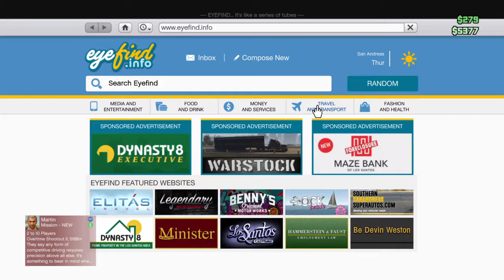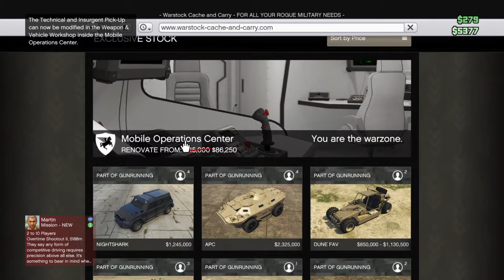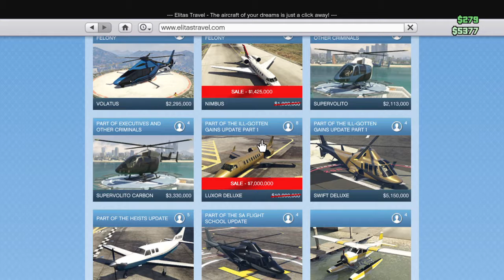Grand Theft Auto V_ pick up supplies